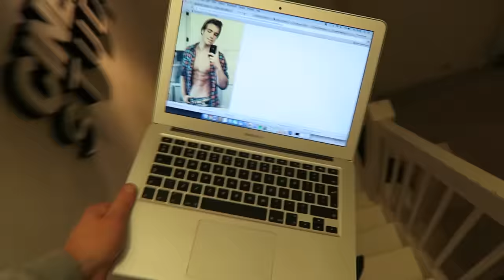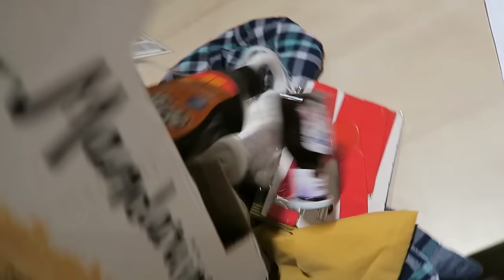SELFIES VAN FUCKBOYS NA DOEN | TheKelvlog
ALS DEZE VIDEO 5000 LIKES HAALT = MORGEN NIEUWE VIDEO!